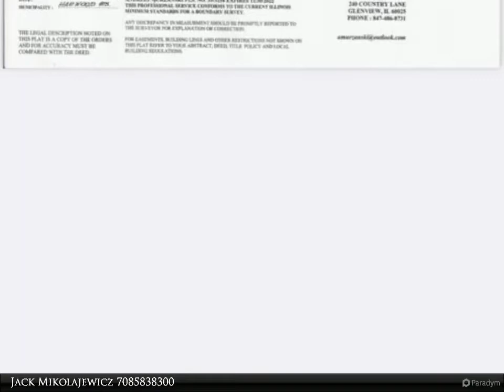Zerillo Realty - 7516 West Winnemac Avenue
Please enjoy this property video created by Zerillo Realty

7516 West Winnemac Avenue
Harwood Heights, IL 60706

Come build your dream home on this rarely available vacant lot in MAINE SOUTH DISTRICT! Yes...Architectural plans are included! Located on a Quiet Side Street! Near Harlem-Irving Plaza Shopping, Parks, Highly-Rated Schools! CTA Blue Line (Harlem Station), Kennedy Expressway Nearby.

Jack Mikolajewicz
Zerillo Realty